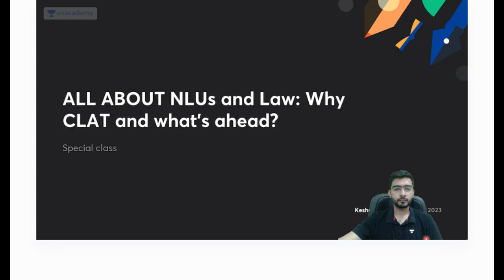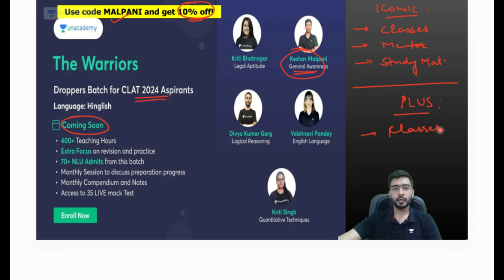🔴All about NLUs and Law: Why CLAT and What's ahead? | अल्टीमेट सलूशन 💪 | Unacademy CLAT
All India CLAT Scholarship Mock Test.
Win upto 90% Scholarships.

Unacademy CLAT one-stop solution for careers beyond engineering and medicine and Unacademy is one brand which prepares students for Careers in Law by offering test prep courses for popular law exams like CLAT, AILET, MHCET etc. Start your law career journey by clicking

Unacademy CLAT prepares students for careers in law and has consistently produced results in the Top 100 All-India Rankers since 2016. The brand has  achieved top ranks including AIR 1, 2, 19, 20, 85 for CLAT 2023 and 2024 exam.

clat exam
clat preparation
common law admission test
clat preparation free videos
clat preparation channe
law entrance exam preparation
law entrance exam
clat exam preparation videos
clat preparation by unacademy
ailet preparation classes
ailet preparation videos
ailet exam preparation
all india law entrance test
ailet exam
clat classes
law entrance exams coaching
clat crash course
unacademy
unacademy law
unacademy clat
unacademy LIVE

clat clat2024 mhcet slat lsatlegaledgeailetclat examclat preparationclat exam preparationclat preparation videoscommon law admission testclat preparation free videosclat preparation channellaw entrance exam preparationlaw entrance examclat exam preparation videosclat preparation by legaledgeailet preparation classesailet preparation videosailet exam preparationall india law entrance testailet examclat classeslaw entrance exams coachingclat crash course